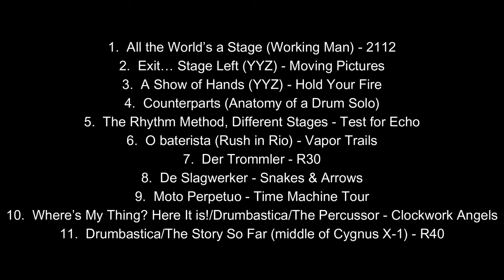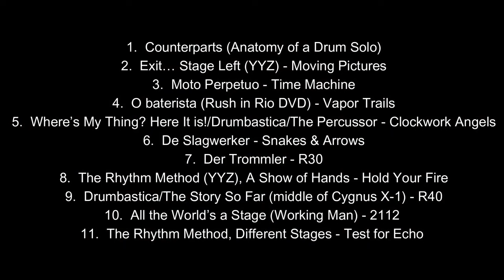All About Neil Peart - The Man, the Myth, the LEGEND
Join me on a captivating journey through the unparalleled talent and enduring legacy of Neil Peart, the late drumming virtuoso whose influence reverberates throughout the world of music still. In this long-form dissertation, we delve deep into the multifaceted brilliance of Peart's drumming prowess while touching a little on his lyrical depth, compositional skills, and remarkable humility.

As we discuss Peart's drumming technique, we unravel the intricacies of his rhythmic patterns, signature fills, and innovative use of percussion instruments. We’ll touch on Peart's unparalleled ability to blend power, precision, and creativity, setting a new standard for drummers across genres.

But Peart was more than just a drummer—he was a master composer behind the kit. We explore how his meticulous approach to drum arrangements elevated Rush's music to new heights, adding layers of complexity and depth to their compositions. We’ll uncover the genius behind some of Peart's drum parts and their integral role in shaping the sonic landscape of Rush's iconic songs.

Moreover, we shed light on Peart's personal characteristics, including his legendary humility and dedication to his craft. Despite his status as a rock icon, Peart remained remarkably down-to-earth, embodying the values of hard work, integrity, and humility throughout his life and career.

Let’s pay homage yet again to the enduring legacy of Neil Peart, a drumming legend whose influence transcends generations. Whether you're a seasoned drummer, a devoted Rush fan, or simply an admirer of musical genius, this video offers a comprehensive exploration of Peart's talent and impact on the world of music. Join us as we celebrate the life and legacy of Neil Peart, forever immortalized as one of the greatest drummers of all time.

Buy some merch at the All About Rush store!

Kickstart your entrepreneurial journey the right way.  Or assess what's not working with my new book, "The Seven Things That Online Marketers Do to Sabotage Their Success... and What to Do Instead" -

AllAboutRush has teamed up with Rexing USA!  Get the best dash cams out there to document your travels, and protect yourself when the unexpected occurs.  Check out their lineup today!